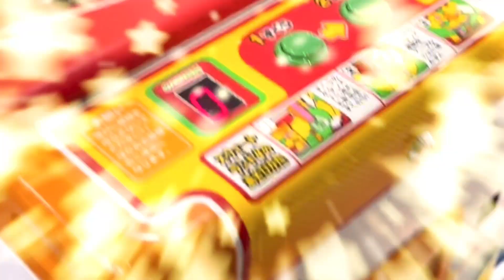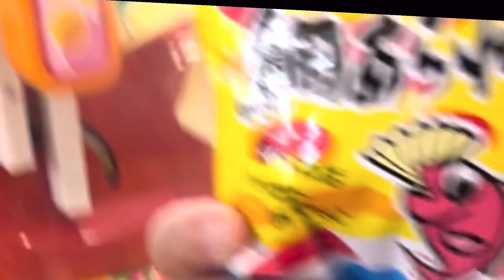Walking around | a place packed with delicious food at TOKOROZAWA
Its a perfect day to walk around with @eszang TV .Tokorozawa is best known as the birth place of Japanese aviation. This place is close to Tokyo  full of shopping , restaurants and excellent museums and parks